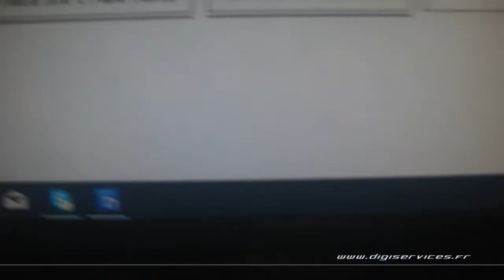Toyota Verso 1.6 D4D 112cv Reprogrammation Moteur @ 157cv Digiservices Paris 77 Dyno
Reprogrammation moteur sur une Toyota Verso 1.6 D4D de 112cv.